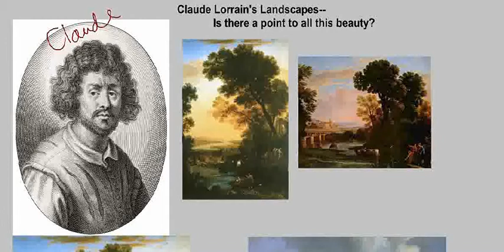Saylor.org ARTH207: "Claude Lorrain's Landscapes"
This video is a lecture used in ARTH207 as part of our Art History area of study

List of Openly Licensed / Public Domain Assets Used:
- The image "Claude Lorrain" is in the public domain.

- The image "Landscape with the Flight into Egypt" by Claude Lorrain is in the public domain.

- The image "Pastoral Landscape" by Claude Lorrain is in the public domain.

- The image "View of Haarlem" by Jacob Isaakszoon van Ruisdael is in the public domain.

- The image "Et in Arcadia ego" by Nicholas Poussin is in the public domain.

- The image "My Tho, Vietnam. A Viet Cong Base Camp Being Burned Down" is in the public domain.